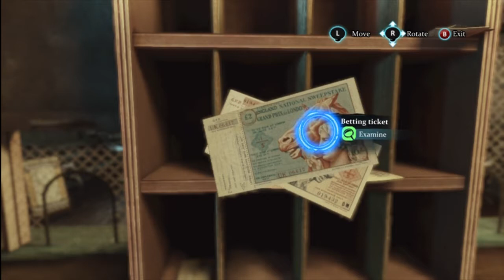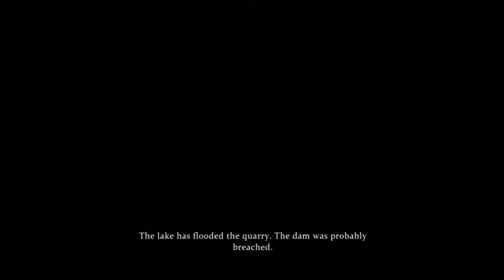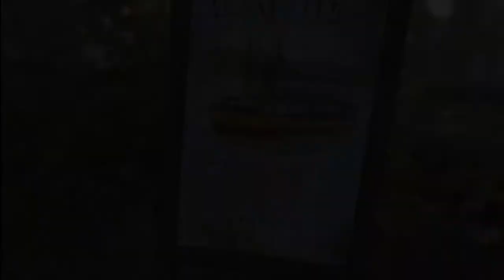Game Fly Rental (38) Crimes and Punishments: Sherlock Holmes Part-10 Gambling Problem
Does every station master have some kind of problem?

I guess it's one way to try and make interesting characters.

It's like most sitcom writing when you think about it.

The game takes place in London and its suburbs in the 19th century; it resonates with the Russian novel Crime and Punishment by author Fyodor Dostoyevsky focusing onto finding the right culprit and making the moral choice of absolving or condemning him/her. The game is the first in the series to use the Unreal Engine 3, and was inspired by Sir Arthur Conan Doyle's original stories.

The game is split into six cases of murders, disappearances and thefts written in the tradition of Arthur Conan Doyle’s novels.

Developer(s) Frogwares
Publisher(s) Focus Home Interactive
Series Adventures of Sherlock Holmes
PlayStation 3
PlayStation 4
Xbox 360
Xbox One
Release date(s) NA September 30, 2014
Genre(s) Adventure
Mode(s) Single-player